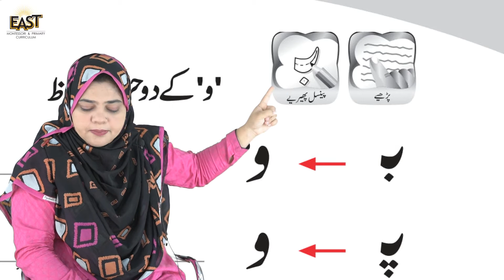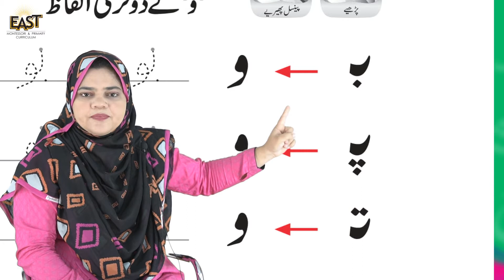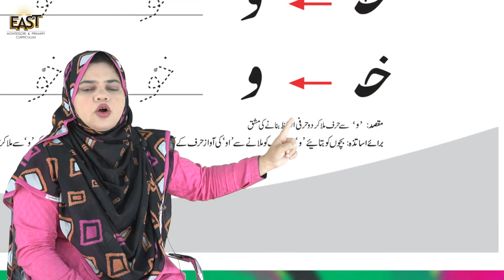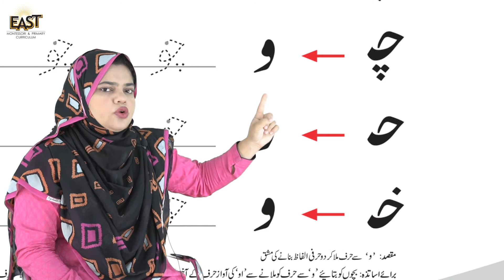Pre Year 2 School Day 128 Urdu Day 128 Revision